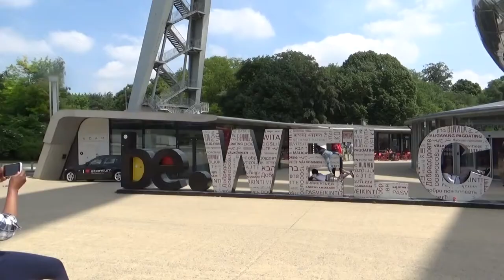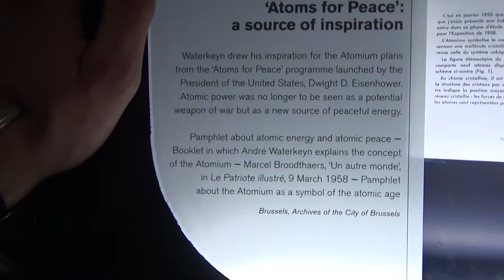DVA BRATA U BRISELU 2/2